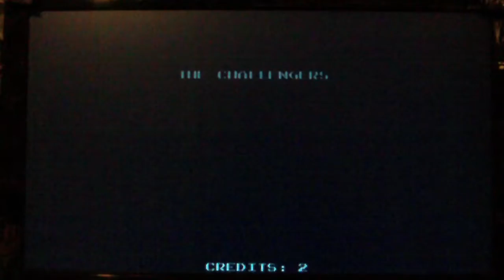TBW: Pit Fighter